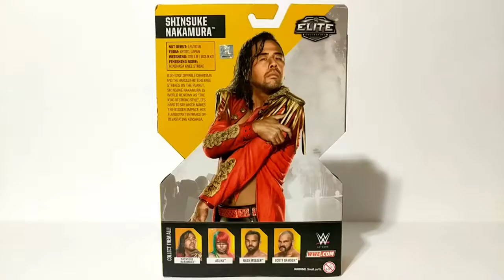WWE Elite Collection NXT Takeover Series #2 Shinsuke Nakamura Unboxing